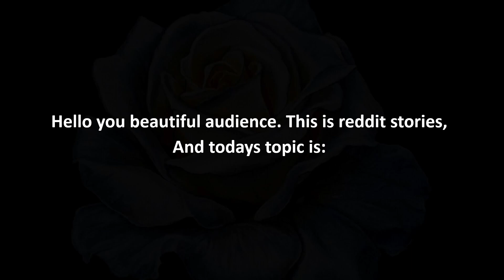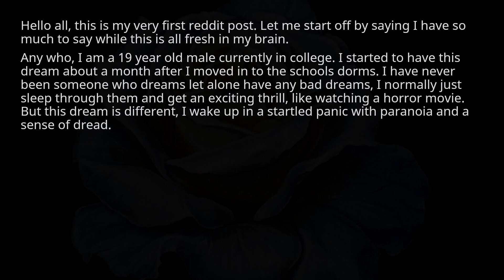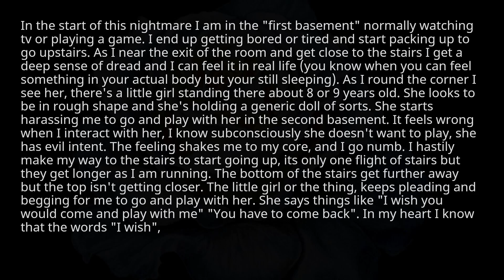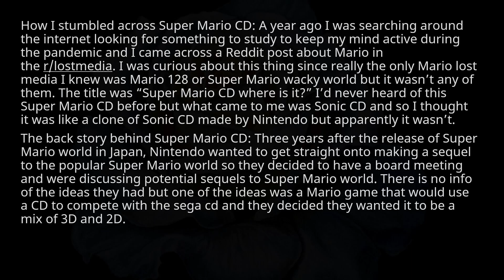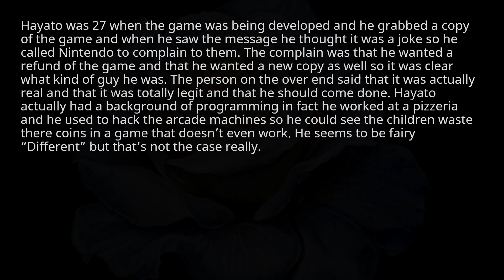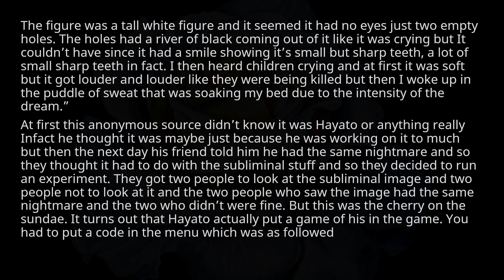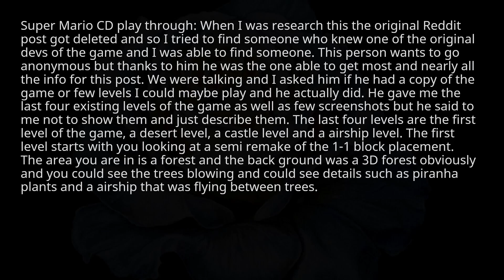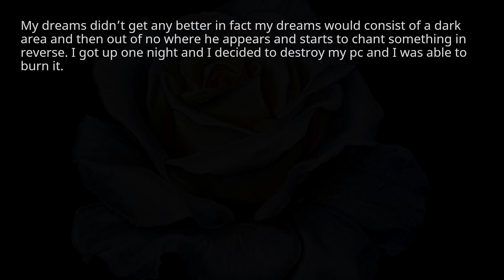three creepy stories form reddit #96 - r/creepypasta